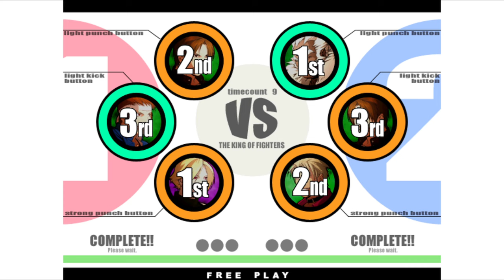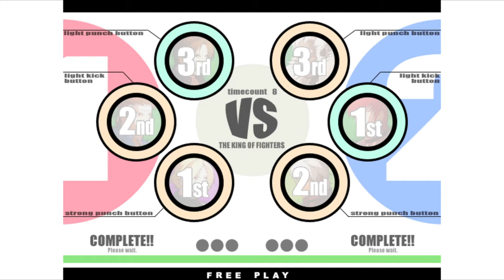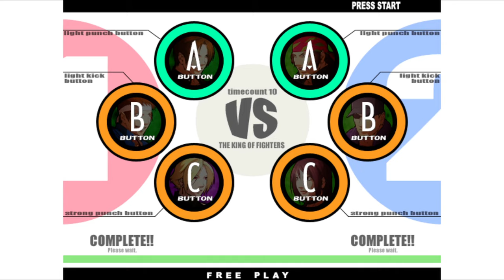KOF XI | susanoPDR VS Basaru12X | 🇺🇸🇨🇱 Fightcade Flycast